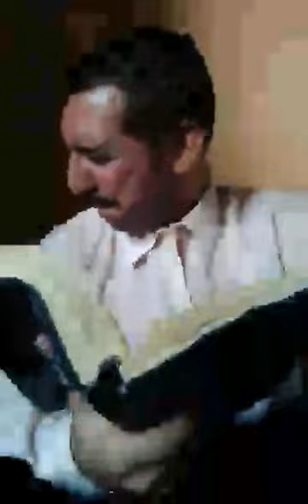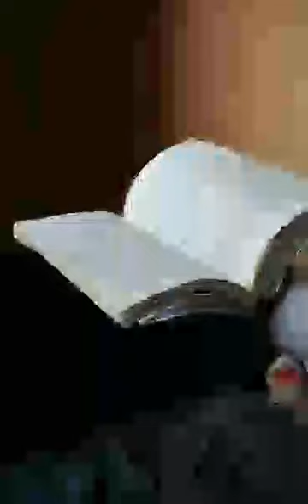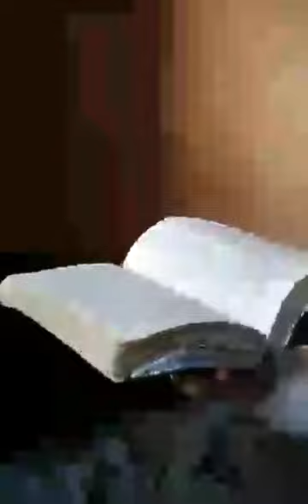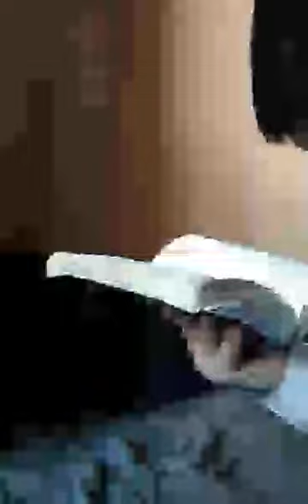Riflessione Biblica: ECCO IO STO ALLA PORTA E BUSSO...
ALLELUYAH A CRISTO TUTTA LA GLORIA (Riflessione del 03/02/2017)